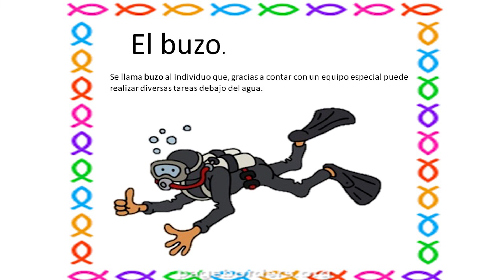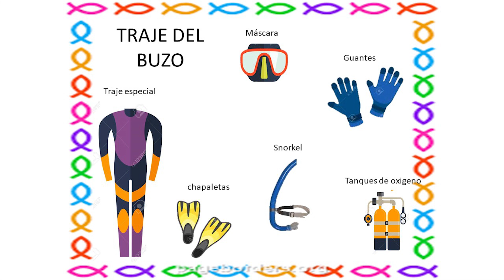El buzo y sus funciones - Nursery I & II (Spanish class)